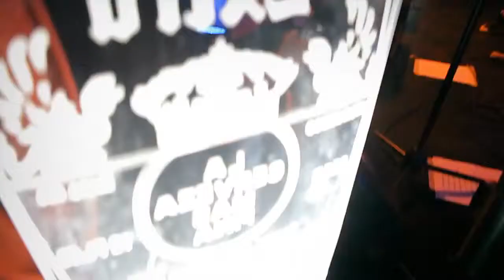Anita Tijoux en vivo'La rosa de los vientos' concierto Corona clash sonido e imagen digital HD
Ana maria Merino Tijoux nació el 12 de junio de 1977 en la ciudad francesa de Lille, hija de dos chilenos exiliados tras el golpe militar el 11 de septiembre de 1973 en ese país. En 1982 su familia se muda a la capital, París. No sería hasta 1983 que conocería Chile, durante una visita que su familia realizó a sus abuelos.

En 1988 Consuelo Vergara le enseña a rapear y comienza a adentrarse en el hip hop, inicialmente como bailarina. Tras la vuelta del poder civil en Chile, regresa a ese país para instalarse allí de forma definitiva en 1993. Dos años más tarde se adentra en el rap local, gracias a un grupo de raperos de la comuna de Macul en Santiago, al mismo tiempo que formaría su primer grupo, Los Gemelos, con el rapero Zaturno. En 1997 se hace más conocida tras participar en el tema "La medicina" del grupo Los Tetas, siendo su primera grabación profesional de estudio.